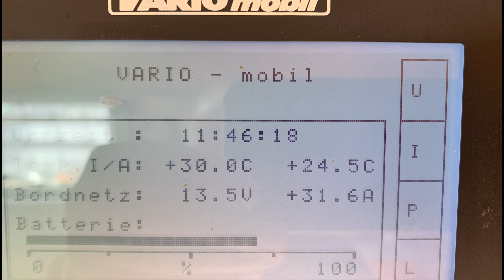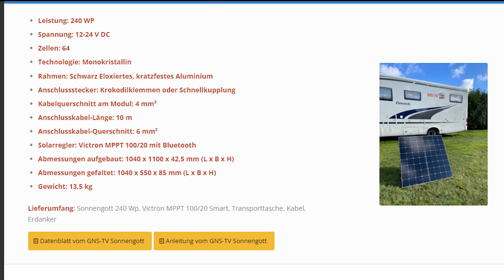Leben mit Solarenergie in Spanien! Sind mit unserem Wohnmobil (fast) unabhängig vom Stromnetz!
Wir nutzen seit etwa 4 Wochen den Solarkoffer (Sonnengott) der Firma GNS TV.
Die Leistung der Solaranlage hat uns überzeugt und wir werden sie auch mit unserem neuen Mobil nutzen.
Informationen findet man auf der Webseite des Unternehmens GNS TV

Leistung: 240 WP
Spannung: 12-24 V DC
Zellen: 64
Technologie: Monokristallin
Rahmen: Schwarz Eloxiertes, kratzfestes Aluminium
Anschlussstecker: Krokodilklemmen oder Schnellkupplung
Kabelquerschnitt am Modul: 4 mm²
Anschlusskabel-Länge: 10 m
Anschlusskabel-Querschnitt: 6 mm²
Solarregler: Victron MPPT 100/20 mit Bluetooth
Abmessungen aufgebaut: 1040 x 1100 x 42,5 mm (L x B x H)
Abmessungen gefaltet: 1040 x 550 x 85 mm (L x B x H)
Gewicht: 13,5 kg
Lieferumfang: Sonnengott 240 Wp, Victron MPPT 100/20 Smart, Transporttasche, Kabel, Erdanker